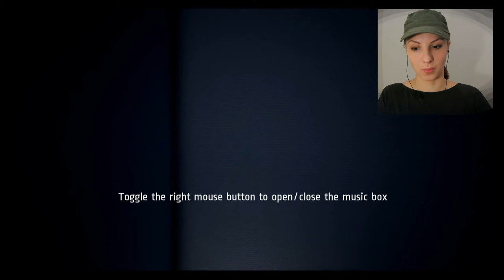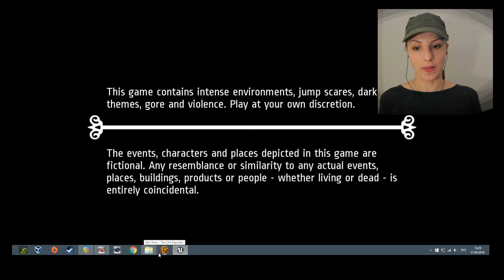UGLIEST MONSTER EVER - Notes of Obsession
Today I am playing short free-to-play horror game with the ugliest monster I've ever seen - Notes of Obsession.